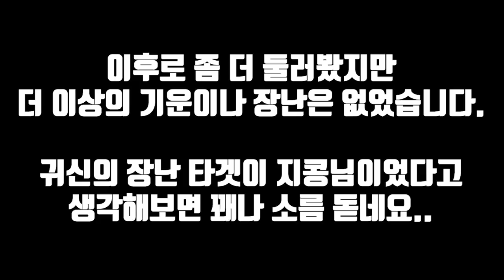지콩님의 말을 따라하는 귀신..설마 쭈구리인가?